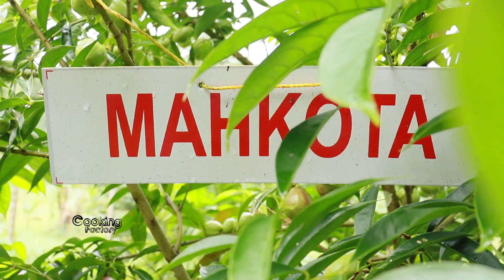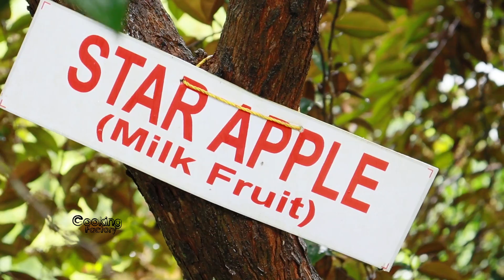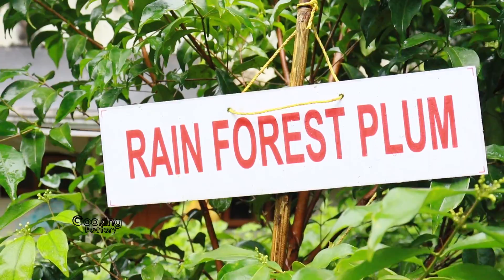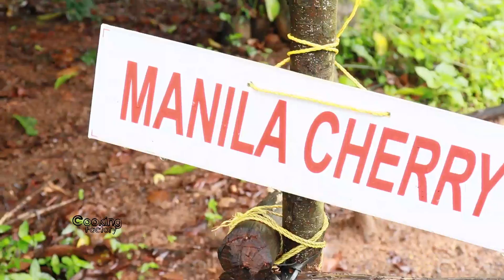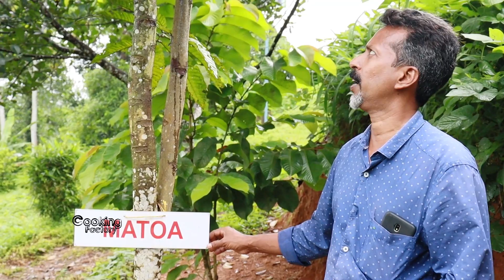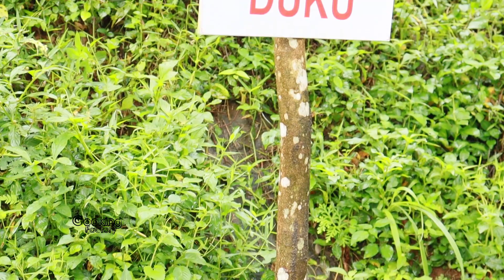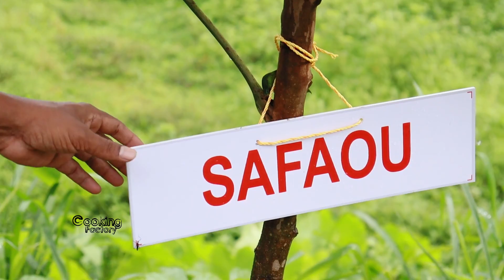75 സെന്റിലെ പറുദീസ | വിദേശ പഴചെടികളുടെ അപൂർവ്വ ശേഖരം | പഴച്ചെടികളെ സ്നേഹിക്കുന്ന ഡെയ്സ് പി. വർ​ഗീസ്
75 സെന്റിൽ 170ൽ കൂടുതൽ വിദേശ ഇനം പഴചെടികളുടെ ശേഖരം.പഴച്ചെടികളെ സ്നേഹിക്കുന്ന ഡെയ്സ് പി. വർ​ഗീസിൻ്റെ   പഴത്തോട്ടത്തിൻറെ  വിശേഷങ്ങൾ കാണാം.

ANTI-PIRACY WARNING
This content is Copyrighted to Cooking Factory. Legal action will be taken against those who violate the copyright of the same.